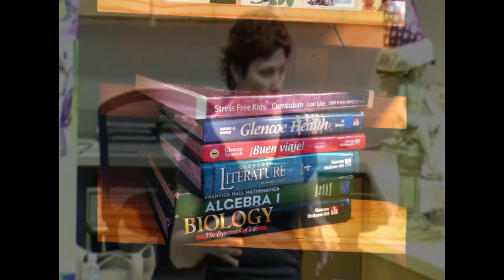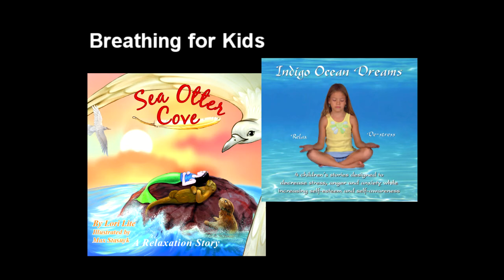How to Eliminate Homework Stress and Back to School Anxiety | Stress Free Kids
Sixty five percent of students report that they are often or always stressed by their schoolwork and homework. Homework is a significant cause of stress for students. Homework stress can cause children and teens to experience stress-related symptoms such as headaches, difficulty sleeping, exhaustion, and weight gain. When students perceive homework as a useful learning experience, the report fewer academic worries, fewer stress-related physical symptoms, and more positive mental health. A little awareness and a few tips can reduce homework stress and turn your child's homework into a positive stress free experience.